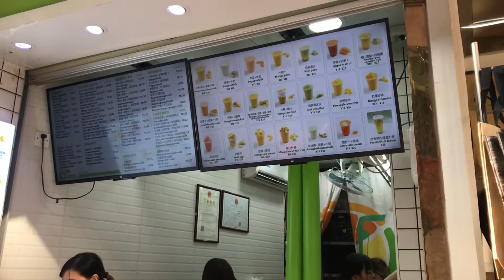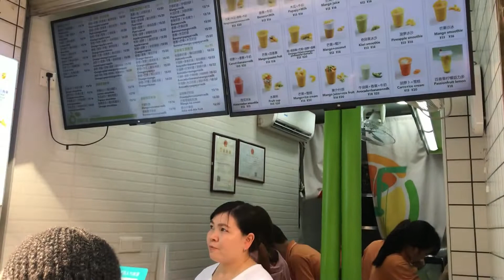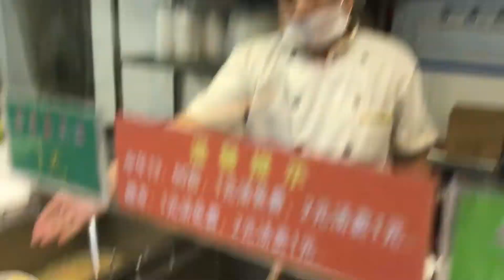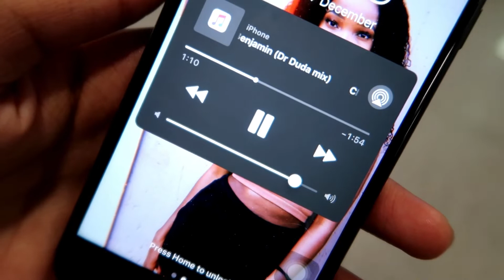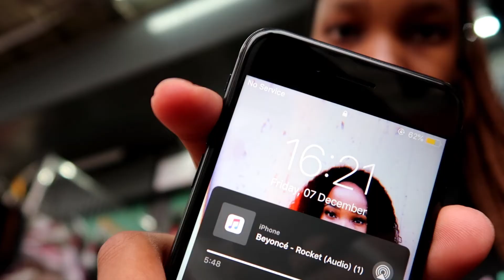CHINA DIARIES #3 | SUPRISE UNBOXING 😱🎁| CHINA TRAVEL VLOG! | GOLD SOUL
* OPEN ME *

CHINA TRAVEL VLOG #3

Thanks you so much for the love & Support.

BUSINESS .